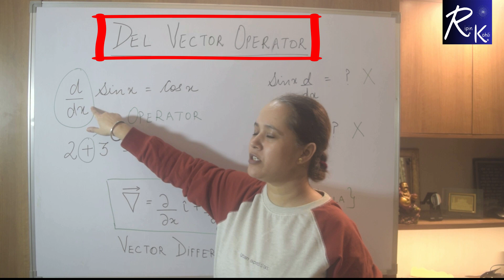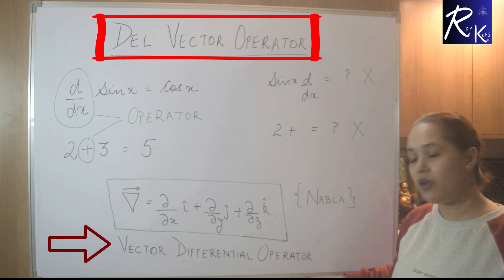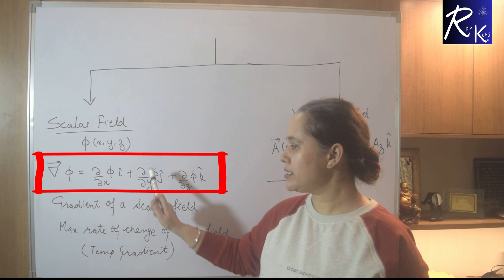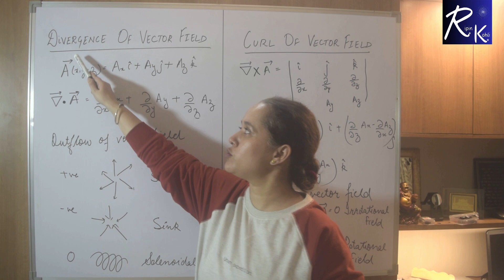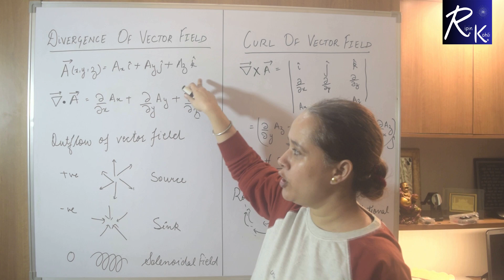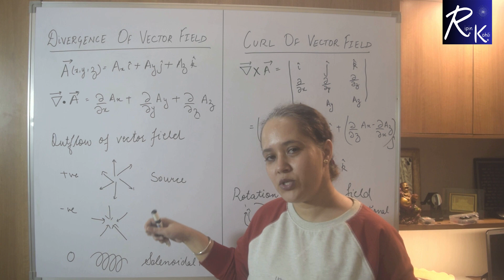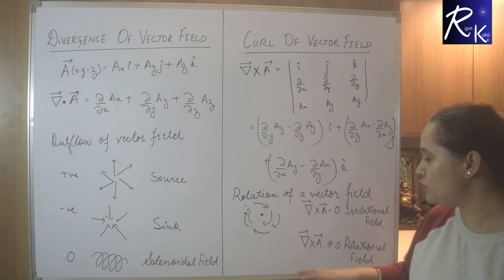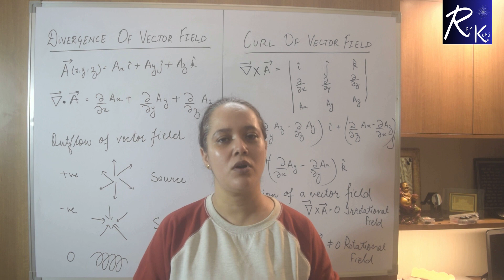Del Vector Operator || Gradient || Divergence || Curl || Engineering Physics || B. Tech.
Del Vector Operator is a vector differential operator that has no significance until and unless it is applied on some physical quantity.
When applied on Scalar Field : It is called Gradient of a scalar field
When applied on Vector Field through Dot Product : It is called Divergence of Vector Field
When applied on Vector Field through Cross Product : It is called Curl of Vector Field